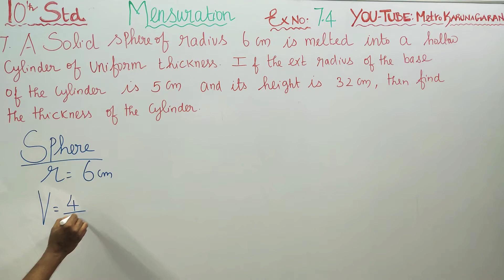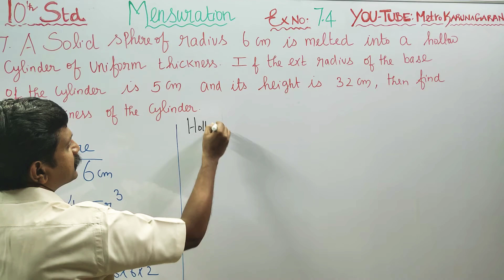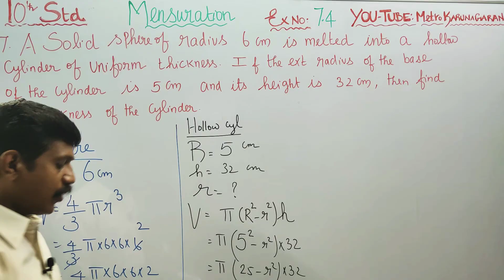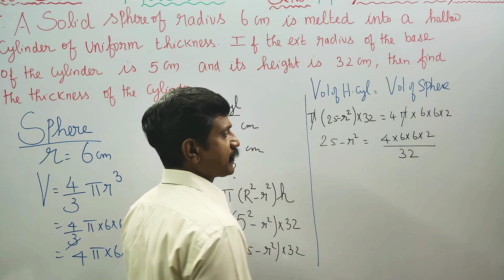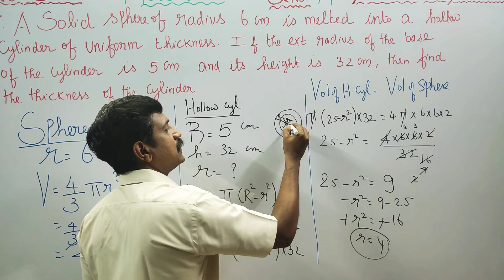10th Std Maths Ex.7.4(7) A solid sphere of radius 6cm is melted into hollow cylinder of uniform thic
10TH STD MATHS